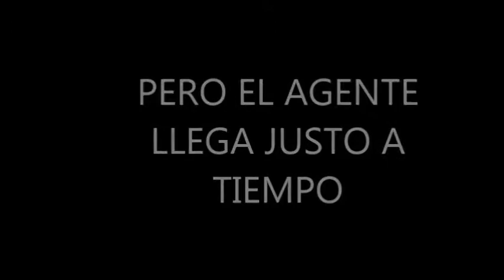EL OPTIMISTA (video casero) (after effects)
LOULOGIO
Realmente es un corto costoso (les parecerá gracioso xD), pero me costó hacer todos los efectos con el After Effects, no se rían xD.
Supuestamente está copiado de un vídeo de loulogio, pero le hice unos pequeños añadidos y lo grabé con una cámara... penosa.
El optimista siempre le ve el lado positivo a la vida, (parodia del optimista) incluso si es raptado por unos talibanes.

Si quieren más videos, díganlo, estaba pensado sobre un super pezones remix... ya veré xD
[IGNORE]
pulp fiction
pulp fiction soundtrack
fonseca
mr big
grano sistem
miami 05
beyonce single ladies
lost acapulco
apo
ozzy osbourne
i love game
julius winfield
miembros al aire
javier solis payaso
chris brown
american x history
luna amarga
this is england
le tigre
misirlou original
misirlou pulp fiction
himno zapatista
los victorinos
niba
nature en español
misilour
duane eddy cannonball
lacma 2014
mexico vs nigeria
cobrastyle
greenlight apartment
andy guitar
mogwai
christian fletcher
los 40 frikis
el polaquito
musica pulp fiction
hillbillie bears
kely just a
good boxin
jungle boogie
bee gees
john travolta
funky
aquaman despedido
call center
hermanos macana
death proof soundtrack
pictures of you
theme pulp fiction
peter gabriel
google wave
mr robinson
tipografía en movimiento
almost famous español
tomas de bar
thom york
azone
la amore sonohra
baile pulp fiction
momomomomom
green bag
lonesome town lyrics
pappo bb king
chemical brothers
black eyes peas
el hombre pelicula
los mojados
crufi 2012
jesse y joy
piso 14
brad pit
mil heridas
mozart requiem piano
mary elizabeth mastrantonio
fatboy slim
juicio de nuremberg
ouk man
mad tv
jorge celedon
chuck berry maybellene
juanito hitler
foot
patient english scene
jack rabbits
peliculas
marsellus wallace
papa boliviano
kramer fito paez
pistolero antonio banderas
leonard coen
jon bon jovi
color humano
paint it black
andotel
elvis presley
coldplay
amores perros soundtrack